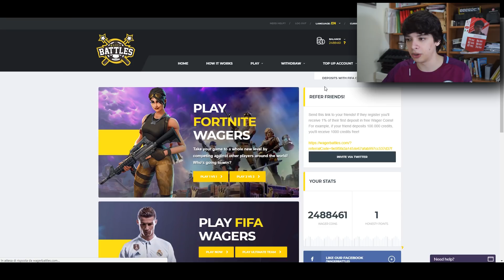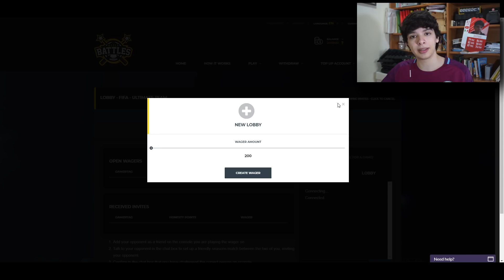SE PERDO SCARTO UN TOTS! WAGER BATTLE SU FIFA 18!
▶Maglie Coppa Del Mondo 2018 A Poco Prezzo -